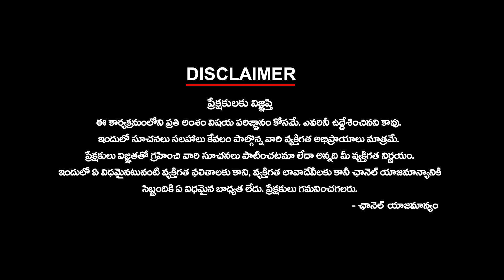కాంగ్రెస్ వాళ్ళు చెప్పింది ఒకటి చేసింది ఒకటిబడ్జెట్ పై ఈటేల రియాక్షన్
కాంగ్రెస్ వాళ్ళు చెప్పింది ఒకటి చేసింది ఒకటిబడ్జెట్ పై ఈటేల రియాక్షన్ | ktvtelugu @KtvTeluguNews